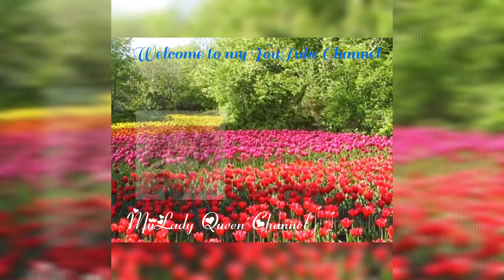Pork Feet Mukbang ang sarap namnamin. Vlogg#30 MiiLadyQueen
Enjoying my off day Sunday. It's cheat day.